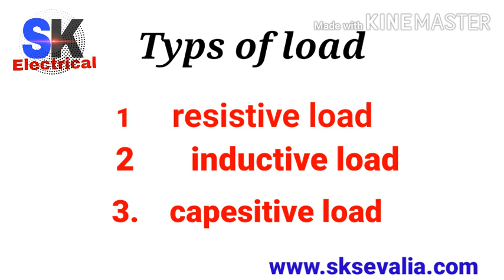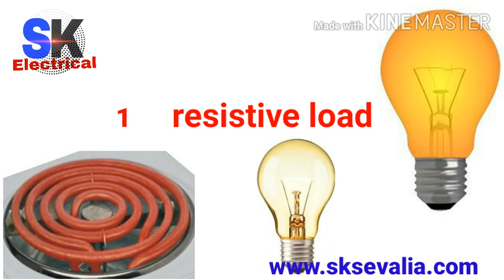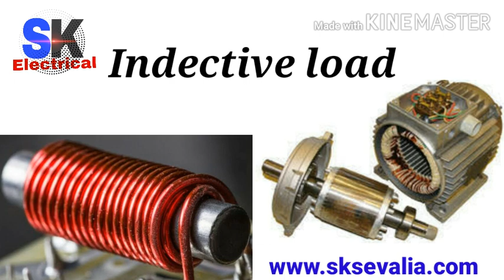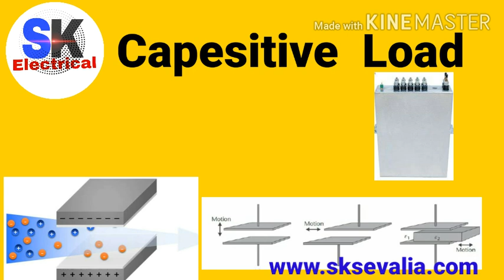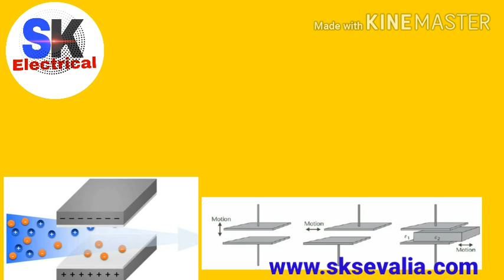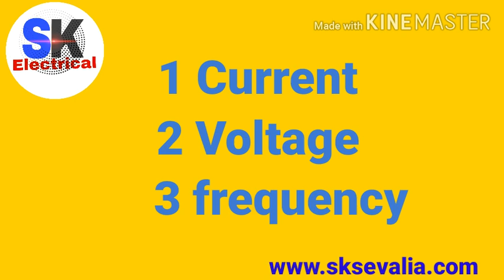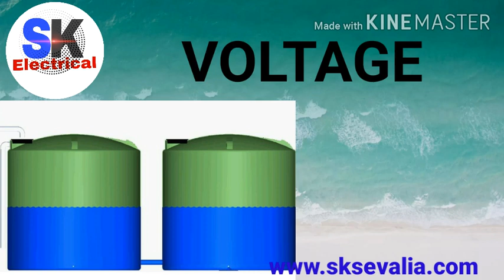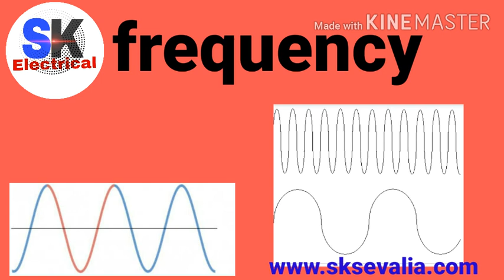Power factor क्या है , what is power factor, ( part 1 )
Hello I'm suresh sevalia
पॉवर फ़ैक्टर क्या है
आज आप power factor का पार्ट 1 देखेंगे
इसमे बेसिक ज्ञान है
आगे आने वाली वीडियो में आप पॉवर फ़ैक्टर का पार्ट 2 देखेंगे
ओर आप बहुत सीखने वाले हो
1 resistive load
2 indective load
3. Capesitive load
             3 types load आसानी से समजेंगे वीडियो पूरी देखे
Current क्या है
Voltage क्या ह
Frequency क्या